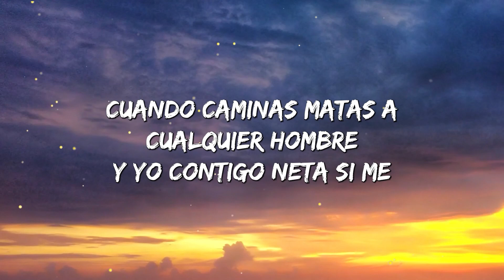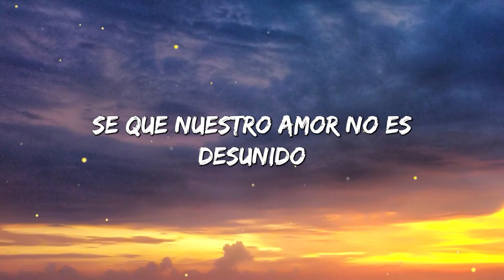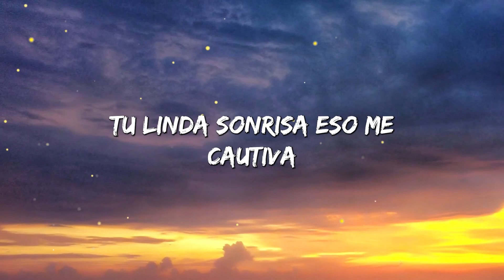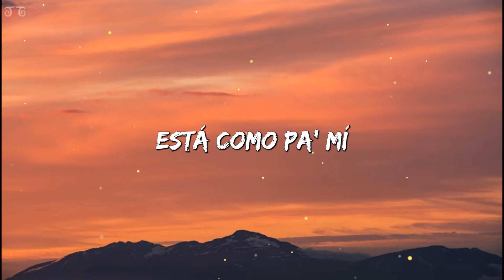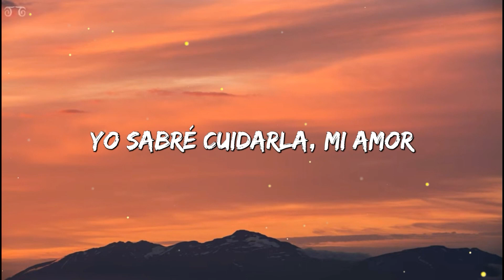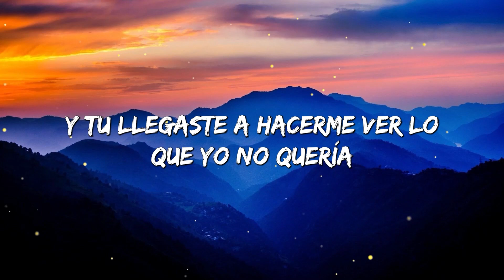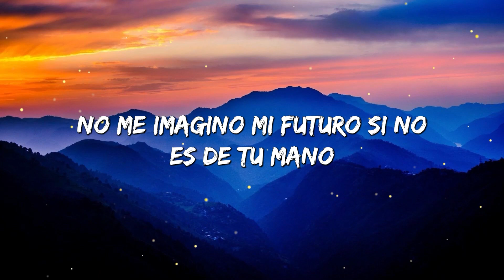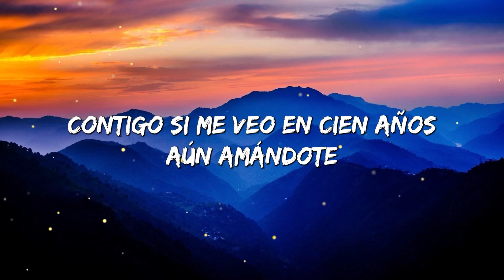Eslabon Armado - Con Tus Besos (Letras/Lyrics) - ( Mix) Rauw Alejandro, Anuel AA, Karol G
🎤 Letras:

Con tus besos me haces sentir bien
Simplemente me encanta tu forma de ser
Cuando caminas matas a cualquier hombre y yo contigo neta si me enamore
Me traes bien loco todo el día pensándote
Me atrevería llevarte Banda tal vez
Escribirte canciones gritar tu nombre
Se me hace que ya tengo con quien
Vivir la vida recorrerla constante
Conocer lugares románticos también
Llevarte a luna o bajártela a donde
Tu quieras mija sabes por ti pelearé
Seré el hombre que te de lo que tú desies
Yo se muy bien con verte que tu me quieres
Cuando estoy contigo se me va el martirio
Tu me tranquilizas al hablar bonito
Ahí estás cuando te necesito
Completas mi vida como un libro
Error nos has tenido perfecta te miro
Y si algún día es que discutimos
Se que nuestro amor no es desunido
Pase lo que pase estarás conmigo
Nada es mejor que acariciarte
Todas las noches recorrer tu bella piel
Hermosa siempre sin o con maquillaje
Tu vestidura tan casual no pretendes
Por eso me enamore la primera vez
Supe contigo iba ser diferente
Ojalá que lo nuestro nunca se acabe
La piel se me enchina cuando tu te arrimas
Tu linda sonrisa eso me cautiva
Por el oído dices cosillas
Muerdes tus labios y me hipnotizas
Cierra las cortinas prende unas velitas
Lo que quiero ahorita tu lo quieres igual
Esta rola va pa ti mi niña
Mil gracias por tenerme en tu vida